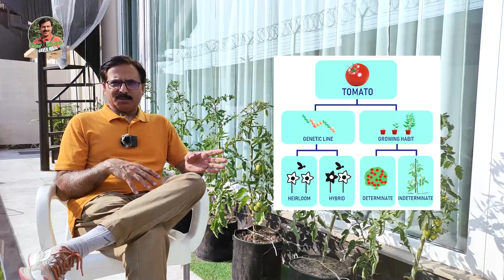Difference Between "Determinate & Indeterminate" Tomatoes | Gardening With Javed Iqbal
Welcome to "Gardening With Javed Iqbal" - Your Green Oasis!

"Gardening With Javed Iqbal" is a delightful corner of the internet dedicated to all things gardening. Whether you're an avid green thumb or just starting your journey into the world of plants, this channel is your ultimate guide to cultivating a thriving and beautiful garden.

Join Javed Iqbal, an experienced horticulturist and passionate gardener, as he shares his expert tips, tricks, and knowledge on various gardening topics. From plant care and propagation techniques to garden design and landscaping ideas, Javed will take you on a mesmerizing journey through the wonderful world of flora.

🌺 Blooming Content 🌺
Expect a wide range of engaging content, including step-by-step tutorials, plant reviews, seasonal gardening advice, DIY projects, and much more. Discover the best practices for nurturing your favorite plants, get inspiration for creating stunning outdoor spaces, and learn how to tackle common gardening challenges with ease.

🌼 A Community of Gardeners 🌼
"Gardening With Javed Iqbal" is not just a channel; it's a vibrant community of like-minded individuals who share a passion for gardening. Connect with fellow plant enthusiasts, exchange ideas, and seek guidance to foster your gardening journey further.

🍃 Cultivate Your Green Thumb 🍃
Whether you have a tiny balcony or a sprawling backyard, "Gardening With Javed Iqbal" is here to help you cultivate your green thumb and transform your living spaces into lush, inviting paradises. Get ready to immerse yourself in the joy of nurturing plants and watching them flourish under Javed's expert guidance.

📸 Join Us 📸
Follow us on this green adventure, and let's grow Happiness.

So, grab your gardening tools, roll up your sleeves, and let's dive into the captivating world of gardening with Javed Iqbal!